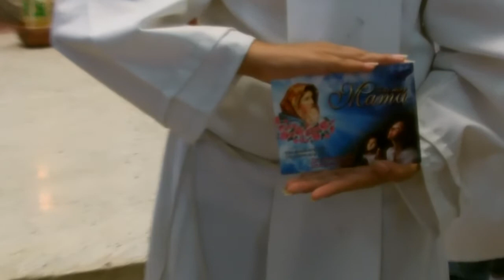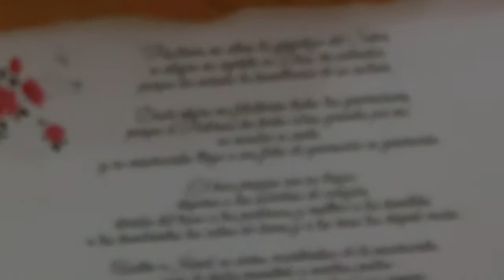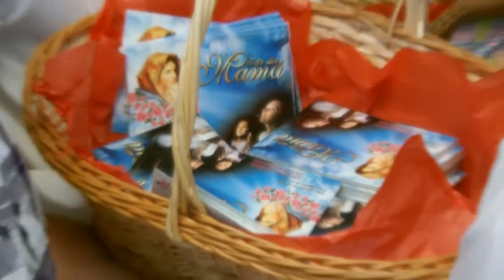MISA DIA DE LAS MADRES PARROQUIA LOURDES tACHIRA VENEZUELA P/3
CELEBRACIÓN MISA DÍA DE LAS MADRES CON PADRE ESTEBAN GALVIS ... TAMBIEN LES DIO OBSEQUIOS Y UN REFRIGERIO CON LA SORPRESA DE LA SERENATA CON MARIACHIS 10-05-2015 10:00 A.M.